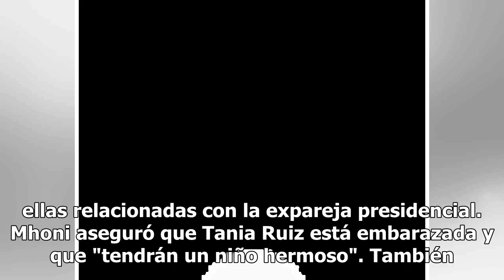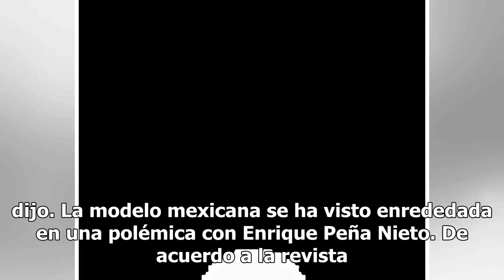Peña Nieto tendrá un hijo con Tania Ruiz, asegura Mhoni Vidente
El expresidente Enrique Peña Nieto será padre otra vez, aseguró Mhoni Vidente, quien dijo que en sus predicciones Tania Ruiz aparece embarazada. La modelo mexicana fue captada hace unas semanas con Peña Nieto en Madrid, España, en donde se asegura que la pareja lleva una temporada viviendo ahí.En su...